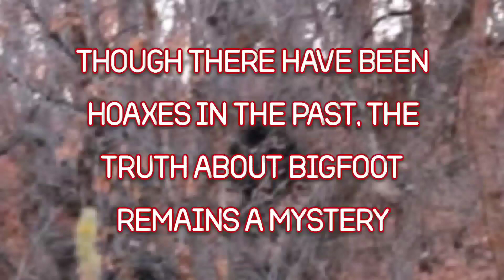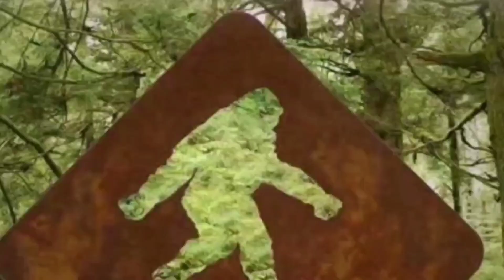BIGFOOT: REAL OR FAKE? VIDEO EVIDENCE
Is the legend of BigFoot, the Yeti, or Sasquatch real? Take a peek and let us know what you think!